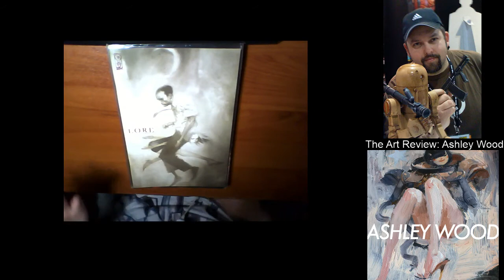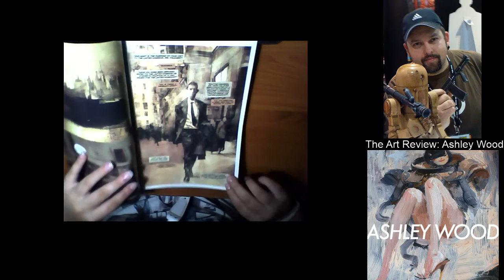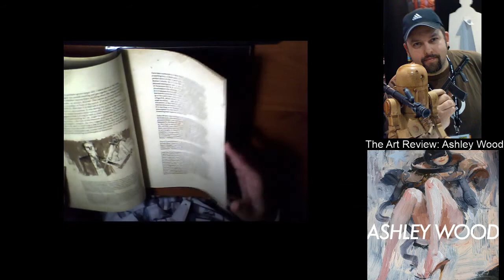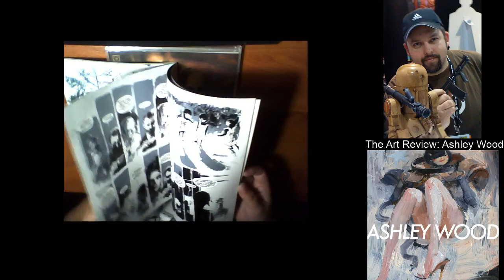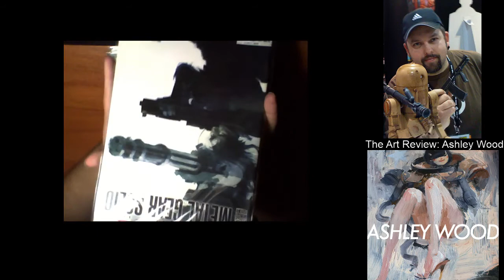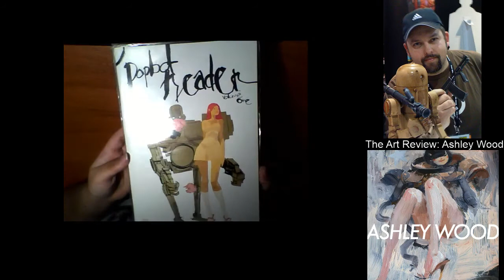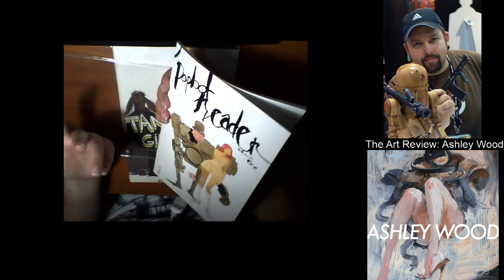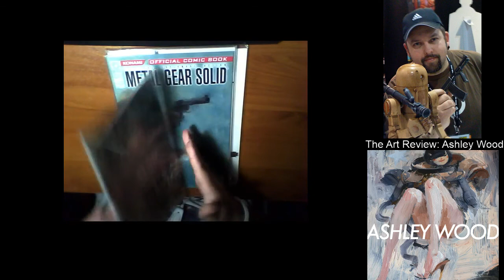The Art Review: Ashley Wood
Hi there guys hope you enjoyed this video! Please check out the artist's links and maybe mine if you'd like to support me too.